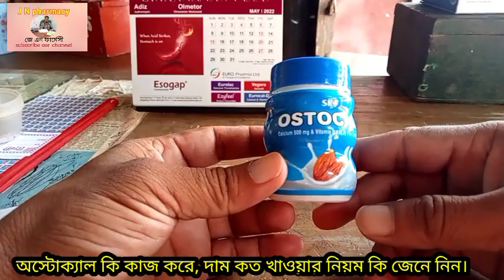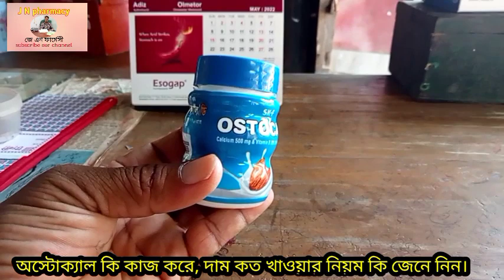অস্টোক্যাল ডি(Ostocal D)কি কাজ করে দাম কত খাওয়ার নিয়ম কি জেনে নিন।কোমর ব্যথা ও জয়েন্ট ব্যাথার ওষুধ।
ক্যালসিয়াম ৫০০ভিটামিন ডি৩ ২০০

বিবরণ ***
অষ্টক্যাল ডি মুলত হচ্ছে ক্যালসিয়াম প্লাস ভিটামিন ডি৩ দুটি উপাদান নিয়ে অষ্টক্যাল ডি তৈরি হয়। এটি মানুষের হার্টের জন্য উপকারী এবং জয়েন্ট এর ব্যথার জন্য উপকারী। প্রতি রাতে ১টি ট্যাবলেট মোট ৩ মাস খেতে পারেন।  তবে নিকটস্থ ডাক্তার এর পরামর্শ নিবেন।